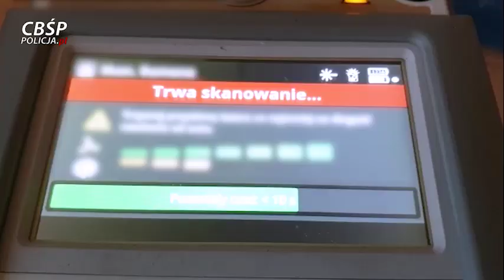Akcja CBŚP i ABW w Płocku